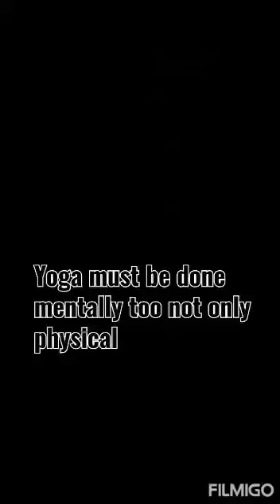21 June,2020 Yoga- Surya Namaskar Padmasana Paschmottanasana and Gomukhasana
Teacher- Ms Sunil